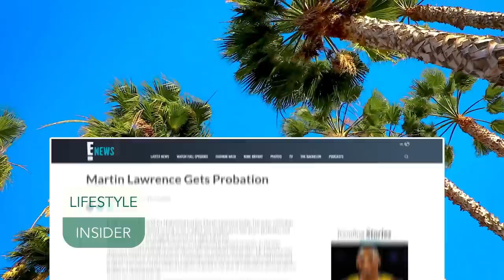Martin Lawrence's Lifestyle ★ 2021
Lifestyle 2021 ★ Martin Lawrence's Net Worth 2021